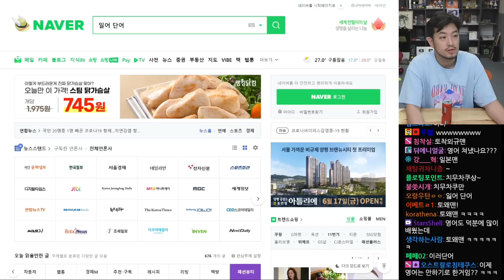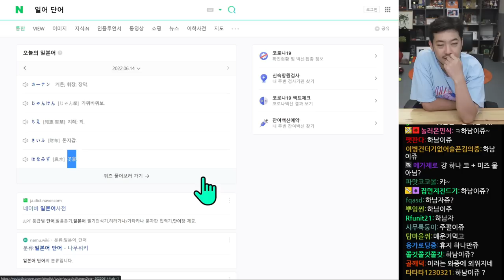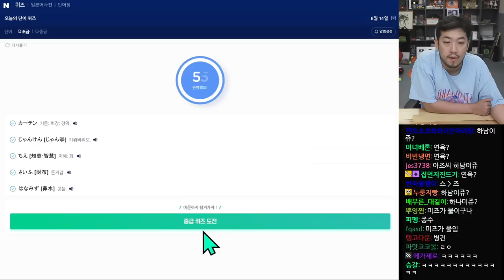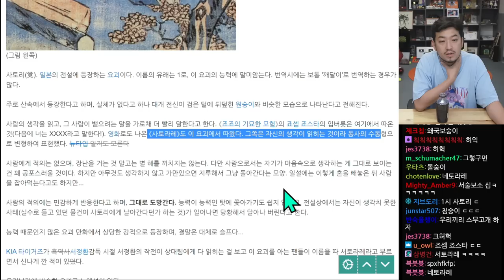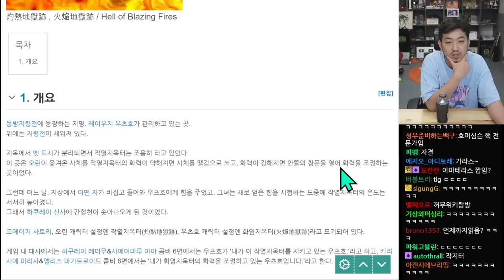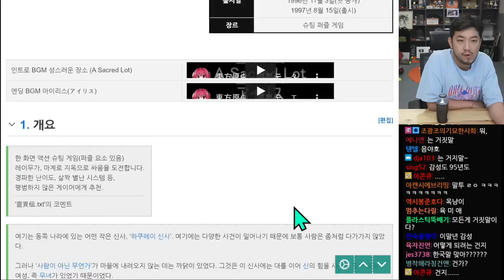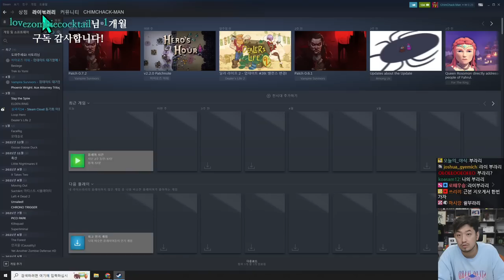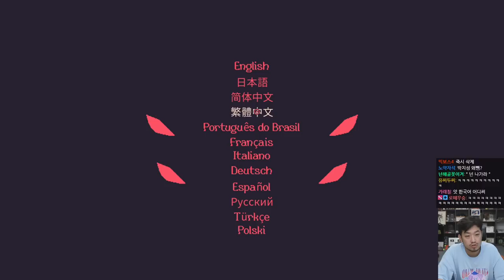2022년 06월 14일 | 간짜장 먹방, 도와주세요! 사토리님, 20 Minutes Till Dawn